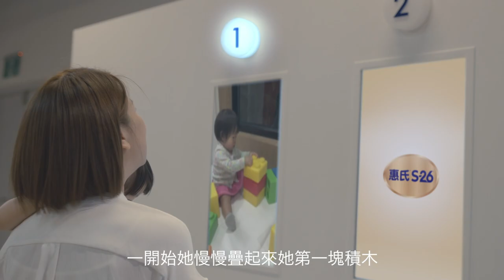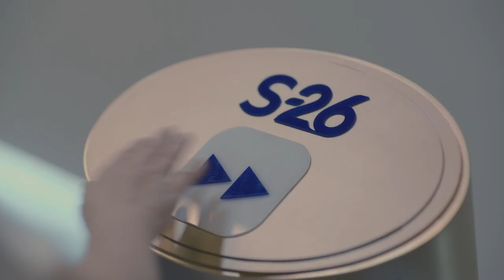👩萬名媽咪選擇S-26👩 ⏩幫寶寶快轉學習力⏩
S-26「學習力成果展」邀請了愛用S-26的媽咪，
分享寶寶學習力變快的過程！
快來聽聽萬名媽咪推薦S-26的原因！